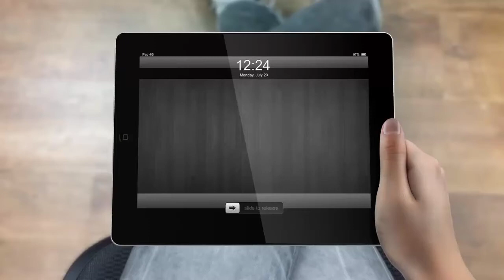Lionakis Flag Football League